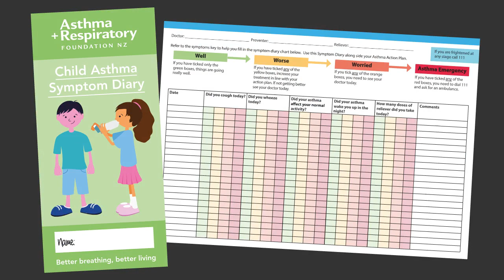Teachers' Asthma Toolkit - Understanding the triggers for asthma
Successful asthma management requires the ability to recognise, name, and respond to the symptoms. Are you confident that you know the common asthma symptoms?

This animation shows what can happen when a trigger causes irritation to a person’s airways. You will learn what to look for and what to ask people if there’s a possibility of an asthma flare-up.

to find out more!